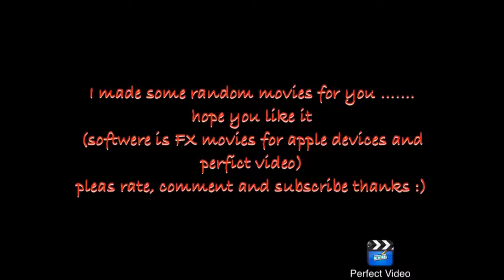Fun with action move app:)